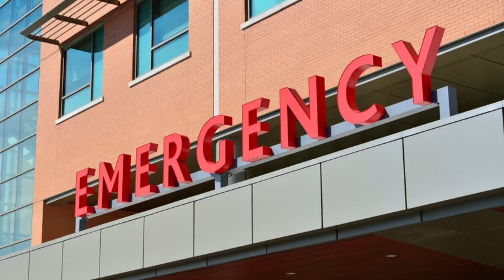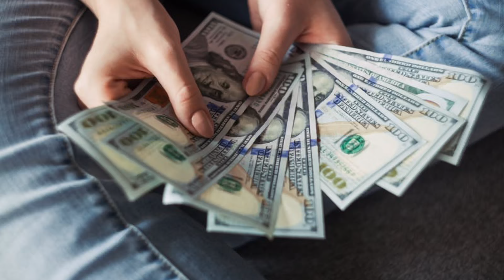Parker’s Law, New Law, Mississippi Law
Parker’s Law is a way to charge dealers for causing deaths.  It was named after Parker Rodenbaugh who died from an overdose.

Parker Rodenbaugh story told by his mother.

The information in this video is not meant to replace, be used as, or designed to replace professional input.  I am a police officer but I am not a lawyer nor am I giving you legal advice.  I’m not responsible for you or anything you do.

This video or information does not guarantee anything.